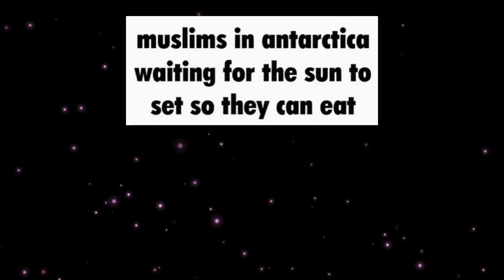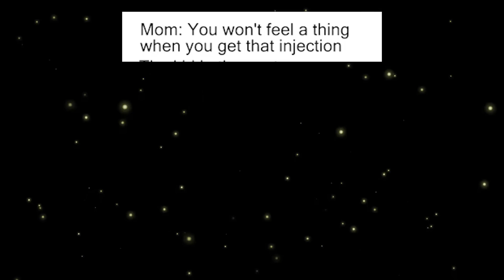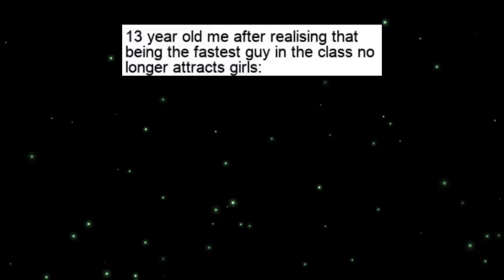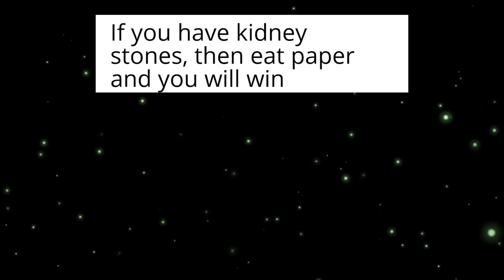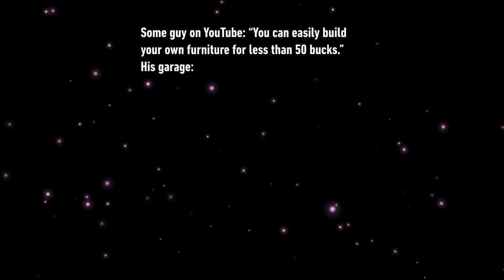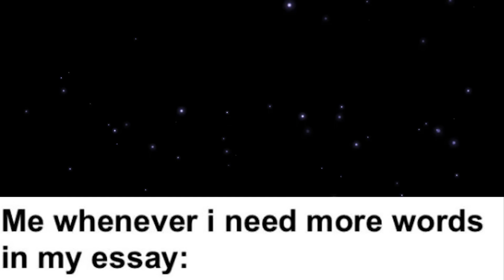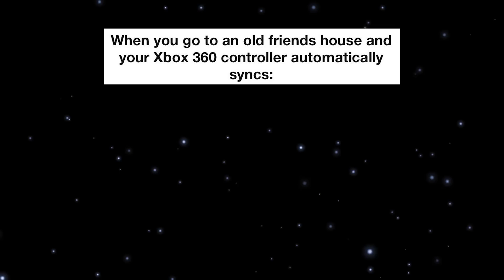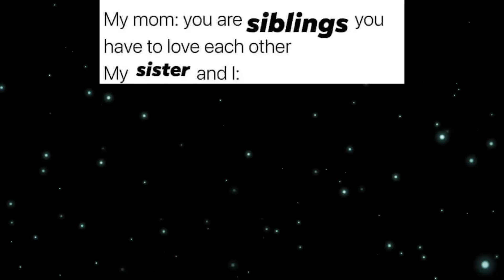memes that lack CONTEXT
best memes of the week